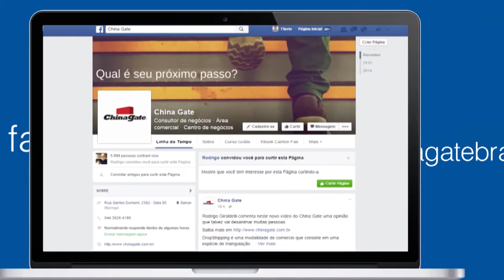Canton Fair: Preciso falar em inglês? | China Gate Importação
Neste vídeo Rodrigo Giraldelli responde a uma dúvida muito comum, posso ir para China só falando inglês? Se você vai só para Canton Fair a resposta é sim, pois na feira, todos os fornecedores terão pessoas falando em inglês. No entanto, é só lá, o que vai restringir sua movimentação, já que você não vai conseguir se comunicar com as pessoas em outros locais como restaurantes, lojas, em táxis, o que vai te limitar a ir da feira para o hotel e do hotel para feira.

Quer a ajuda do China Gate no seu projeto de importação? Clique aqui e preencha este formulário, que entraremos em contato com você

Quer saber mais sobre importação? Conheça o nosso NOVO curso gratuito de 4 aulas ou visite nosso blog

Quer saber mais sobre a Feira? Aqui está a Palestra sobre Canton Fair

Temos um e-book sobre este assunto que você pode encontrar em nosso

Caso você queira saber os custos de uma viagem para Canton Fair, visite esta página